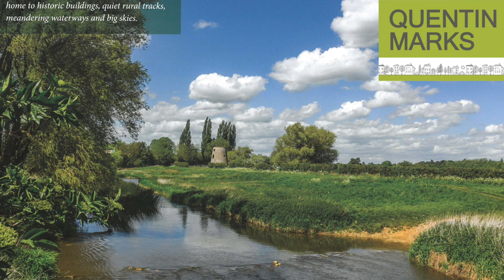Chapel Lane Ailsworth by Hereward Homes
A prestigious brand new development of only 4 stone houses in the sought after village of Ailsworth, which together with its adjoining village of Castor has wonderful amenities including a primary school, the historic St Kyneburgha Church, a doctors surgery, Halls pharmacy, Dental House, 2 pubs, a Michelin recommended restaurant The Chubby Castor, the award winning The Coffee House, and easy access to Peterborough's mainline railway station to London Kings Cross.
The historic georgian market town of Stamford is only a short drive away.
From Chapel Lane there are walks into Castor Hanglands and into the Ferry Meadows Country Park.